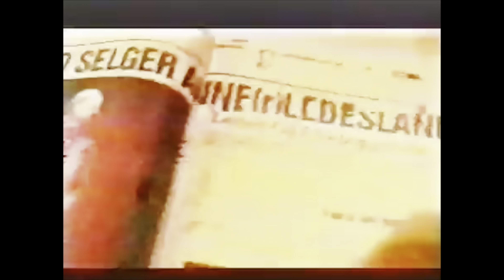Hvorfor blir det ingen gransking av APs Åse Kleveland for hennes korrupsjon?